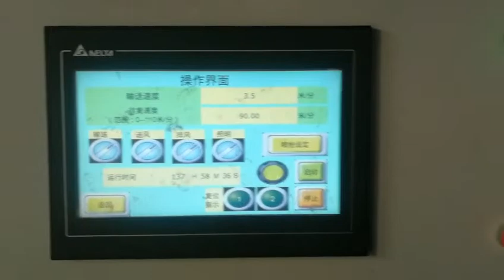Kitchen Cabinet Door, Furniture Panel Automatic Painting Line-008615931098079（Whatsapp/Wechat）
Kitchen Cabinet Door, Furniture Panel Automatic Painting Line
1. This line can spray paint for kitchen cabinet door, furniture panel, wood doors etc. can spray about 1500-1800 square meters per day.
2. just need 2 workers for loading & discharging work pieces.
3. can spray various types of wood paint, such as PU, UV, Water Based etc.
4. not only can coat the primer, but also can coat the finish coat.

Ms. Nancy
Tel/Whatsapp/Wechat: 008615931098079